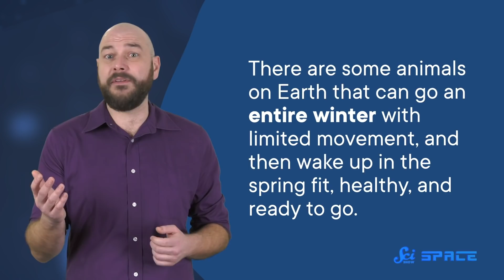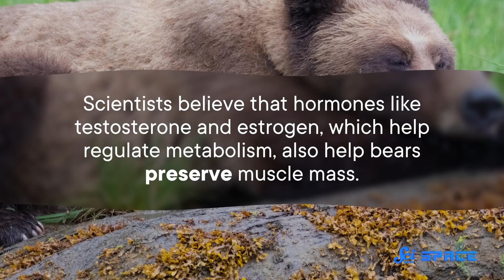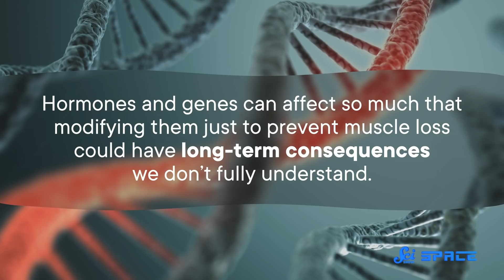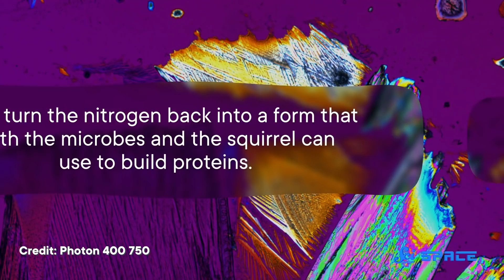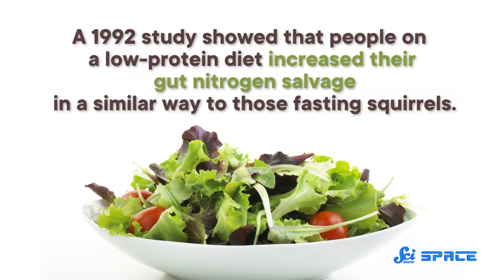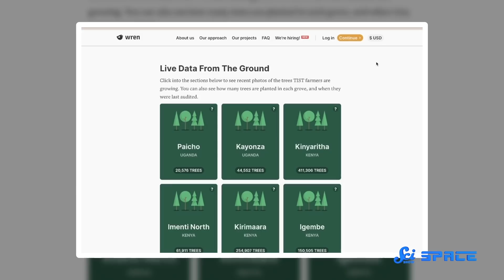Could Squirrels Be the Key to Long Distance Spaceflight?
Space is hard on the human body, but a certain ground squirrel might have the guts to show us how to last longer in space.

IMAGES